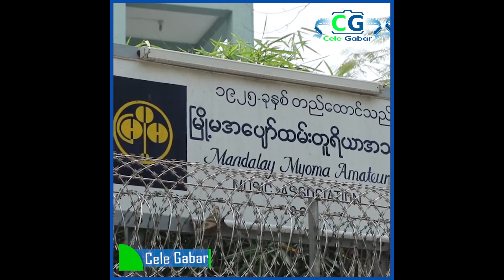သႀကၤန္မိုးဇာတ္ကားထဲကကိုျငိမ္းေမာင္ဟာအျပင္မွာ တကယ္ရွိပါတယ္...သူကေတာ ့့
နာမည္ေက်ာ္ သႀကၤန္မိုးဇာတ္ကားထဲက ကိုျငိမ္းေမာင္ဟာ အျပင္လက္ေတြ ့ဘ၀မွာတကယ္ရွိေနပါတယ္။သူကေတာ ့့ျမိဳ ့မတီး၀ိုင္းရဲဲ႕နာယကလည္​းျဖစ္​၊​ေတး​ေရးဆရာႀကီးလည္​းျဖစ္​တဲ့ ျမိဳ ့မကိုေပါပါပဲ။ ဆရာႀကီး ၿမိဳ႕မကို​ေပါ နဲ႔ ၿမိဳ႕မတီးဝိုင္​းရံုးအုပ္​ႀကီး ဦးစိန္​ဝင္​းတို႔ကို ၿမိဳ႕မတီးဝိုင္​းနဲ႔ပတ္​သက္​တဲ့ အမွတ္​တရ​ေတြ သြား​ေရာက္​​ေမးျမန္​းခဲ့တာကို Cele Gabar မွ တင္​ဆက္​​ေပးလိုက္​ပါတယ္​။